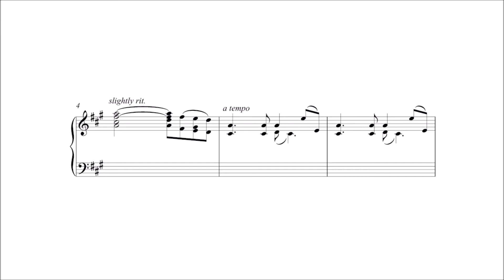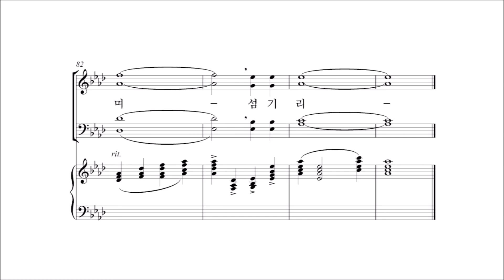[중앙아트] 신상우 찬송가 편곡집2(SATB) - 주 음성 외에는 - 17. 승리 찬송 Medley - 합창